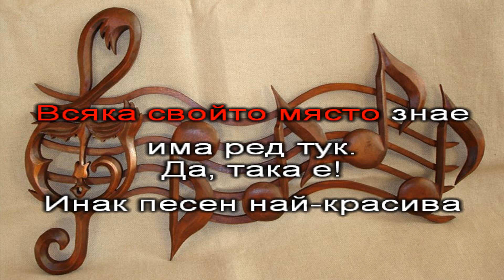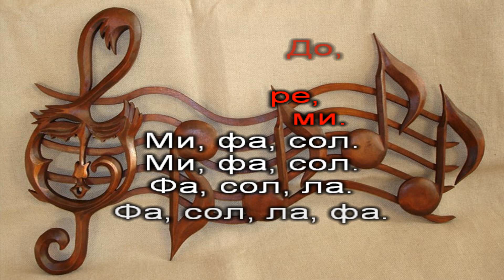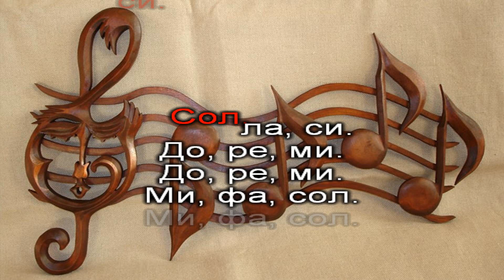Ключ към песните - караоке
"Ключ към песните" - музика Георги Костов, текст Ангелина Жекова. Песента е включена в учебника по музика за 3 клас на Галунка Калоферова и колектив, изд. "Просвета Плюс".